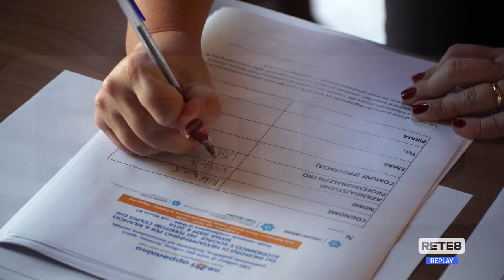Ricostruzione - I fondi di NextAppennino